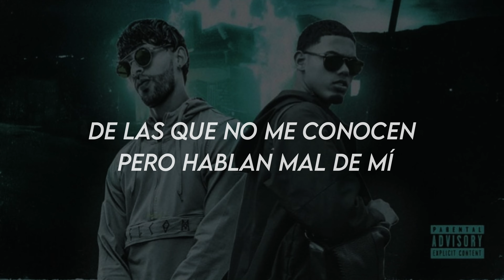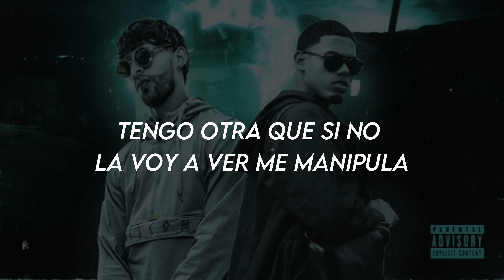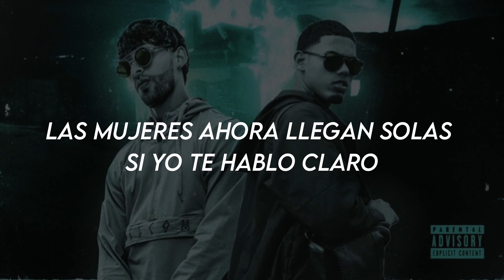Amarion & Myke Towers - A TO'A (Video Letra)